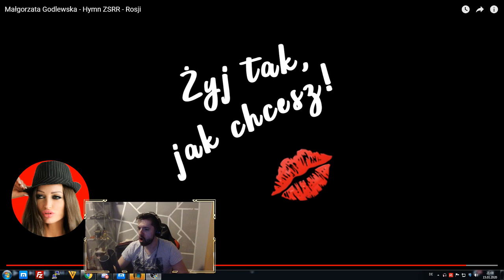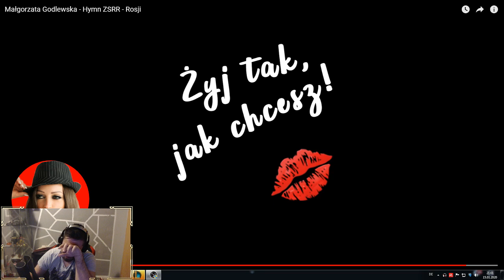Niemiec reaguje na Godlewską która śpiewa hymn zsrr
✘Witam

╔Koledzy
╚Kopara | Montazysta i najlepsza Koparka na swiecie

╔Moj Komputer :
╠Karta Graficzna : MSI GeForce GTX 950 Gaming 2G GDDR5
╠Procesor : Intel Core i7 4790K Box
╠Dysk HDD 1 TB
╠MID Tower : Sharkoon T28 red
╠Mainboard : ASRock B85 Anniversary
╚Pamiec : 16 GB Kit Cruicial Ballistix Sport Series DDR3-1600 CL 9